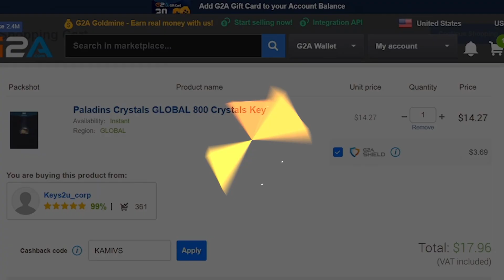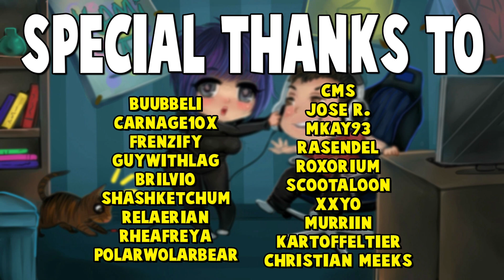TERMINUS TOP DAMAGE | Paladins Gameplay